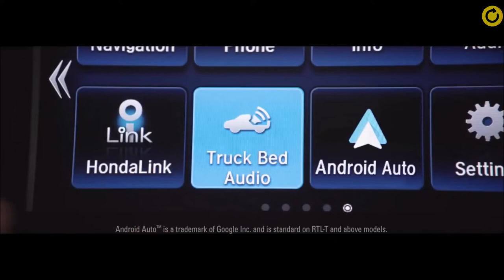HONDA Ridgeline CREATIVE AD that Will MAKE YOU SMILE as one of the best car commercial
A compliment to American Honda Motor Company for this creative advertisement of Honda Ridgeline.
Honda Ridgeline is a pickup truck by American Honda Motor Company and is categorized by some as a lifestyle pickup. The Ridgeline is one of only two trucks produced by the Honda Motor Company—the other being the Honda Acty mini-truck. Both generations of the Ridgeline were/are built using a unibody frame, a transverse-mounted engine, and was/is only offered in a crew-cab short-box configuration with one powertrain. According to Honda and automotive journalists, the first–generation (Gen1) Ridgeline (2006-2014) has some additional noteworthy design accomplishments, including:

    1) An in-bed trunk (an industry first)
    2) Ultra-low emissions (an industry first for a truck in North America)
    3) An all-wheel drive truck with a fully independent suspension (a segment first)
    4) A dual-action tailgate
    5) A dent and corrosion resistant half-ton capacity composite bed
    6) A large interior for a mid-size pickup

Contrary to some media reporting, Honda's publications state that the Gen1 Ridgeline was a uniquely engineered vehicle with only 7% of its components shared with other Honda vehicles. Its powertrain resembled the one used in the Gen1 Acura MDX but was "extensively calibrated and strengthened" for heavier hauling and towing duties.

The Gen1 Ridgeline went on sale in March 2005 as a 2006 model year vehicle. Production of the first generation Ridgeline ended in early 2015. According to Honda, the Ridgeline was not designed to steal sales from the more traditional trucks sold in North America, but was developed to "give the 18% of Honda owners who also own pickups a chance to make their garages a Honda-only parking area." Despite the Gen1 Ridgeline's poor sales, according to the author of Driving Honda, this mid-size pickup was one of the more profitable vehicles for Honda with reported sales in over 20 countries.
CHANGES
For the 2007 model year, the RTX trim package was introduced in the US market as a tow-ready version of the Ridgeline. Also the RTL trim package was modified making the moonroof and XM Satellite Radio options standard equipment and its two-tone leather upholstery was redone with new monotone leather. Honda also added a driver-side illuminated vanity mirror to all trim levels and removed the only interior color option available to buyers by deleting the olive interior choice from white painted Ridgelines, leaving only beige. Honda swapped three of it exterior colors for slightly different shades of the same base colors while adding "Nimbus Gray Metallic" to the color palette, as well as "Taffeta White" for the Canadian market.
For the 2010 model year, Honda swapped three of its exterior color options in the US and two in Canada for slightly different shades of the same basic colors—including the consolidation of Canada's two black paints into Honda's new global "Crystal Black Pearl"—and adding "Alabaster Silver Metallic" to the US and Canadian markets.
For the 2012 model year, Honda put the Ridgeline through another refresh. Honda introduced a new Sport trim for the US and Canadian markets and replaced the Canadian EX-L trim with a new Touring package. Also, a new grille was introduced for all but the Sport trim, which was equipped with its own unique grille. Additionally, new taillights were introduced. For Mexico, their RTL trim received the US and Canadian Sport trim's exterior package while retaining its Canadian EX-L interior. All versions received aerodynamic improvements to the body and friction reduction measures were made to the engine, which improved city and highway fuel economy by 1 mpg‑us and 0.5 to 0.2 L/100 km, according to EPA and NRCan testing respectively. Lastly, Honda removed its only brown exterior color option (Mocha Metallic) from the US color palette.
For the 2013 model year, all Ridgelines, if not already equipped, were outfitted with rearview cameras using a new rearview mirror that incorporated a camera display with integrated distance guidelines of 1.7 ft (0.5 m), 3.3 ft (1 m), 6.6 ft (2 m), and 9.8 ft (3 m). For trims with navigation, the infotainment touchscreen continued to be used as the rearview camera monitor.] With this addition, the digital compass in the RTL trim's rearview mirror was deleted. Pictorial evidence suggest the Chilean market received the 2012 updated taillights as well as the 2009 18 in (45.7 cm) alloy rims for their RTL trim. Lastly, Honda swapped its "Bali Blue Pearl" paint for a slightly lighter blue, called "Obsidian Blue Pearl."
For the 2014 model year, Honda removed the VP trim from the Canadian lineup and added a new Special Edition package. In the US, the SE trim was introduced surpassing the RTL as the top trim package. Also, Honda replaced its "Polished Metal Metallic" paint for a slightly lighter gray, called "Modern Steel Metallic."